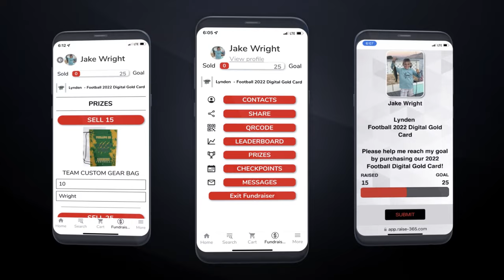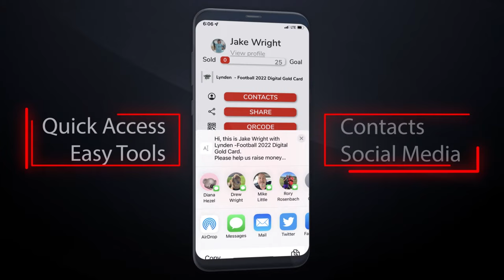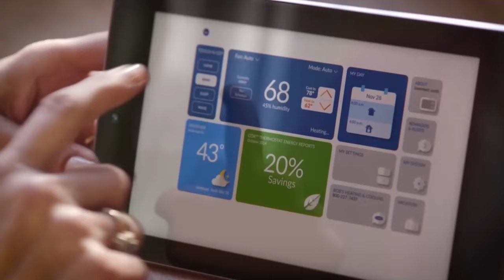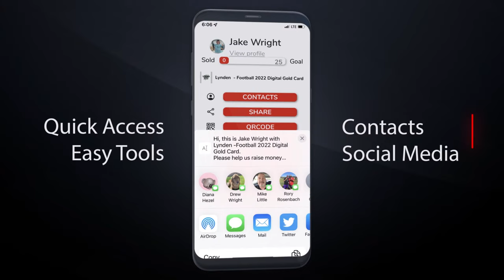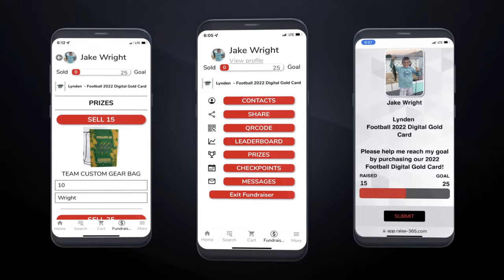Shorecrest Scots at Glacier Peak Grizzlies Boys Basketball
Mark Aucutt - Play by Play